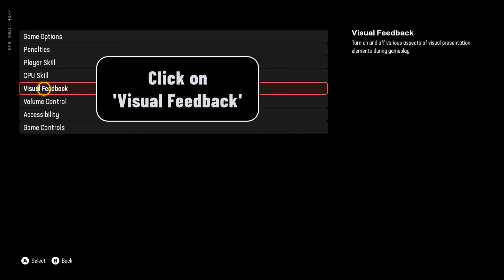Madden 25 how to change broadcast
Learn How to Change Broadcast Madden 25

How to change camera angle in Madden 25
""Are you tired of the same old broadcast in Madden 25? Want to Switch things up and add some new flair to your gaming experience? Look no further, because in this video, we'll be showing you how to change the broadcast in Madden 25. Get ready to elevate your GamePlay to the next level and make your Opponents do a double take. Let's dive in!"". So you want to know How to Change Camera Angle in Madden 24 ?

It is not very complicated to know how to do, through the steps of this video I will explain in detail how to change camera in Madden

How to change broadcast in Madden 25
To change the broadcast settings in Madden 25, start by pressing the 'Start' button when you are not in the middle of a Play, preferably right after a Play ends. From there, go to 'Options' and select 'Settings'. Next, click on 'Visual Feedback' and scroll down to the 'Cameras' section. Here, you can change the camera to your preferred View. Whether you prefer a wider angle or a closer look at the action, you can easily adjust the broadcast settings to enhance your gaming experience.
How to change your camera angle in Madden 25
These steps will demonstrate how to change broadcast Madden 25  step by step
1- Press the 'Start' button when you are not in the middle of a Play (best right after a Play ends)
2- Go to 'Options'
3- Select 'Settings'
4- Click on 'Visual Feedback'
5- Scroll down to the 'Cameras' section and change the camera to your preference

Here's how to change camera angle in Madden

I hope this video was worth watching and you are learned how to Switch camera View on Madden 25

Please let me know if you have any questions, comments, or suggestions about this Tuto 'Madden 25 how to change broadcast'

Now take time to share this Tuto with a friend or family member to teach them how do you change camera angle in Madden 25

Tuto : Madden 25 how to change broadcast

Category : how to change broadcast team Madden 25

See as well: